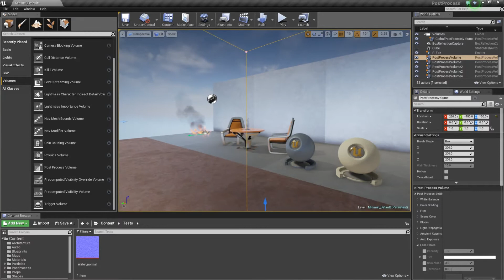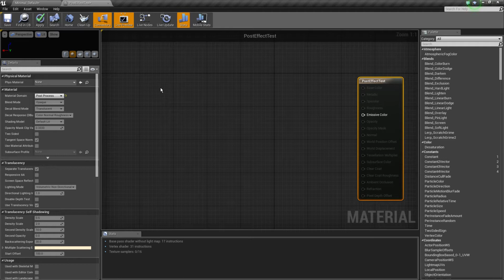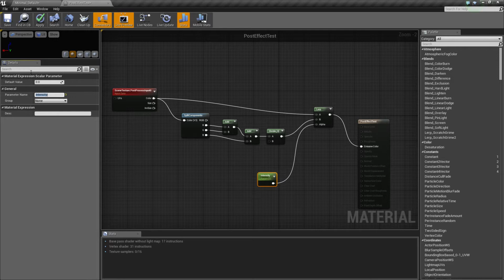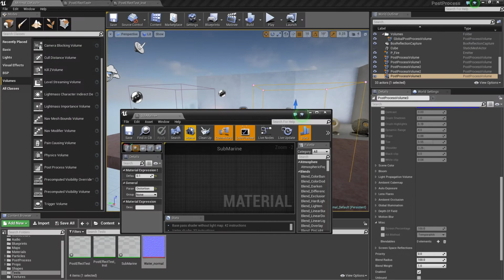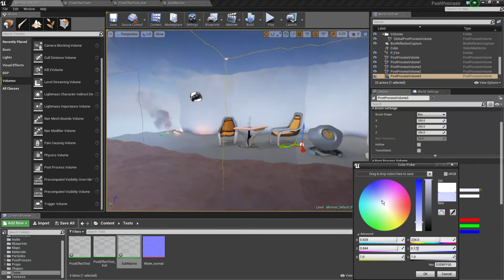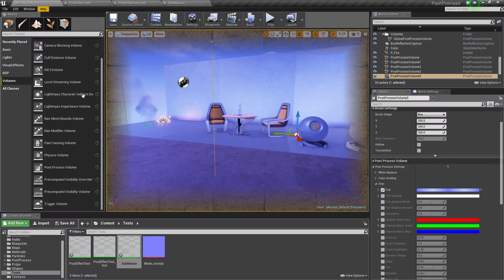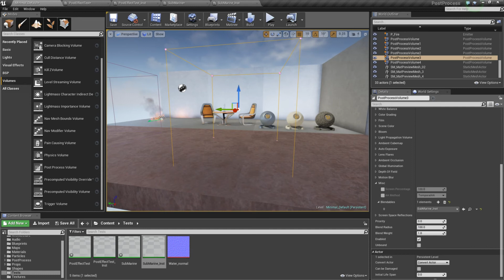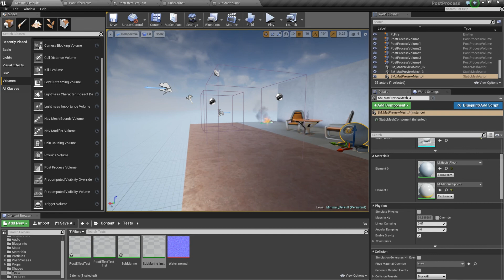SFX - 03 - PostProcess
Troisième vidéo des cours de SFX : Les post effects (oui, il n'y a pas les vidéos sur la cascade ... j'avoue)